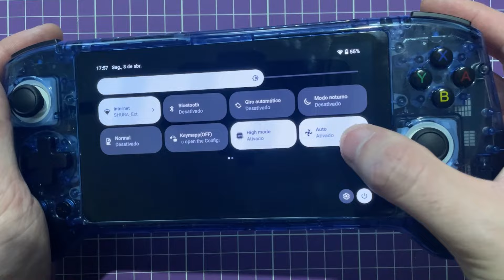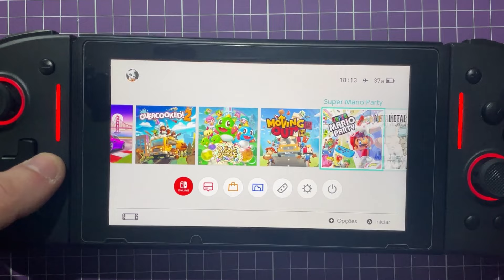Melhores Portáteis Custo Benefício de 2024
👉 Nintendo Switch
👉 Nintendo Switch OLED
👉 Nintendo Switch Lite
*Portáteis da Anbernic vale mais a pena pegar direto no site deles, pois eles estão fora do Remessa Conforme e declaram um valor abaixo, então os impostos ficam muuuito mais em conta por lá.

Quem é inscrito aqui no canal sabe que eu tenho uma pequena coleção de consoles portáteis chineses do Aliexpress. Alguns são melhores que os outros, é claro. Mas hoje vou mostrar quais desses consoles portáteis retro são os melhores portáteis custo benefício de 2024. Espero que vocês gostem!

MEU SETUP:
👉 Microfone Lapela Boya M1
👉 Monitor AOC Hero 24" 144Hz
👉 Teclado Mecânico Redragon Kumara RGB
👉 Mouse Redragon Cobra M711 RGB
👉 Softbox 50x70cm com tripé

Espero que vocês curtam o vídeo!